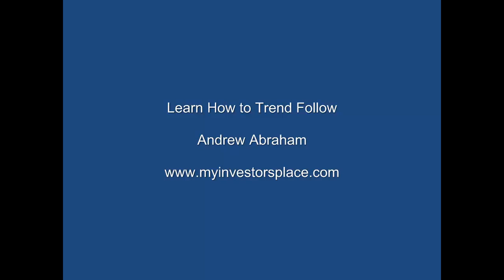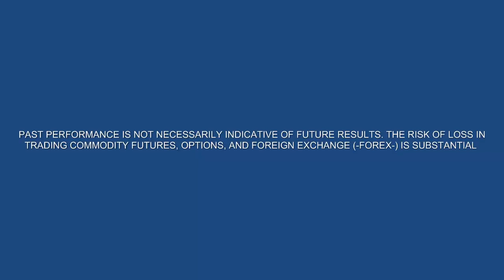Get Rich Quick With Forex -Wrong!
Do not fall for get quick rich forex or day trading ideas. Trading is not easy and takes time to learn. I am a trend follower with 18 years experience. I trade for a living.

PAST PERFORMANCE IS NOT NECESSARILY INDICATIVE OF FUTURE RESULTS. THE RISK OF LOSS IN TRADING COMMODITY FUTURES, OPTIONS, AND FOREIGN EXCHANGE (-FOREX-) IS SUBSTANTIAL